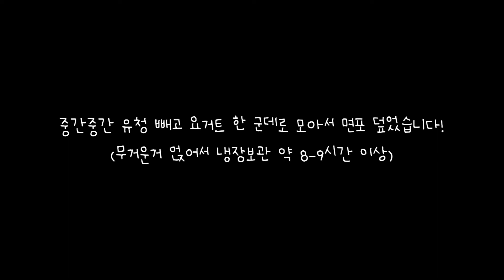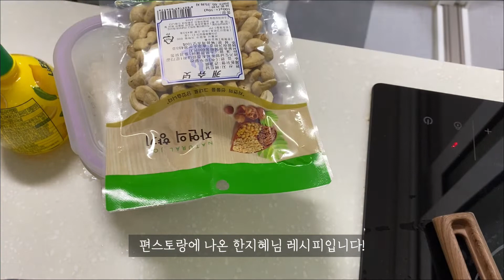Vlog.34 :: 🤍 :: 그릭요거트 비싸도 맛있어서 포기 못하지 :: 꾸덕한 그릭요거트 만들기 :: 요거트레시피 :: 명란와사비덮밥 :: 두부크림치즈 :: 자취생 집밥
Vlog.34 :: 🤍 :: 그릭요거트 비싸도 맛있어서 포기 못하지 :: 꾸덕한 그릭요거트 만들기 :: 요거트볼레시피 :: 명란와사비덮밥 :: 두부크림치즈 :: 남은 두부 활용법 :: 자취생 집밥 챙겨먹기